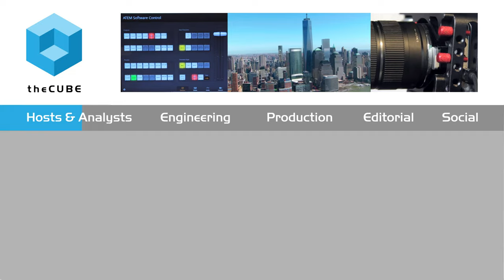Chris Williams & Shawn Markham - VTUG Winter Warmer 2016 - VTUG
01. Chris Williams, IDEXX, Visits theCUBE!. (00:20)
02. Shawn Markham, Kronos, Visits theCUBE!. (00:36)
03. Give Us A Background  And What Brought You Into VTUG. (00:55)
04. Shawn What Is Your Background. (01:48)
05. What Do You See As The Role Of The User Groups. (02:42)
06. What Do You See In Virtualization In The Future. (03:45)
07. What's Getting People Excited About Virtualization These Days. (05:36)
08. Are People Excited Or Nervous About The Cloud. (06:34)
09. Are You Seeing That Automation Is Helping To Do The Things You Wanted To Do. (07:17)
10. How Often Do You Push Code And How Has That Changed. (08:26)
11. What Is Your Refresh Cycle. (09:18)
12. Are There Things You're Looking For From Users. (10:19)

Chasing the DevOps moving target

by Nelson Williams | Jan 21, 2016

In the tech world, DevOps is a strange thing. It’s vital to companies that want to keep up with the competition, yet, no one really knows what DevOps is for sure. To one company it means a certain thing, but something entirely different to another. Yet, at the same time, DevOps, as a practice, is defining the tech industry.

To gain some insight as to what’s going on with this new way of doing business, Stu Miniman of theCUBE, from the SiliconANGLE Media team, joined Chris Williams and Shawn Markham at the VTUG Winter Warmer 2016 conference. Williams is a cloud architect at Kronos, Inc., and Markham is a senior systems admin with IDEXX Laboratories.

User groups and the application world

The conversation started with a look into just what DevOps means for the two companies. Markham answered that DevOps is a moving target, shifting as the industry changes and new tools come to developers. He said his company runs a user group to help people share their ideas on DevOps with others. Williams noted that as a cloud company, Kronos has made DevOps an integral part of their operating environment.

From there, the talk moved to what’s getting people excited. Williams mentioned his team was interested in bridging the gap between the operations and applications worlds. Meanwhile, Markham referred to the increasing amount of automation in operations and development, saying that there’s so much to do, explain, and figure out about the cloud. He felt his company had a real need for people to help them through the cloud process.

Updates and feedback

Development cycles have been contracting from months down to weeks or days. Both companies have felt this change, shifting their refresh cycles to match. Williams said his company pushed code and patches through on a weekly basis. Markham replied that his company used a monthly system for patches.

Finally, things turned to what the companies were looking for from their users. Both guests were clear on their customer focus. Williams replied that they were asking customers how they could better work together and how they could better receive feedback from their customer base. Markham said they need to get out in the field, ask customers what they want, and drive that.